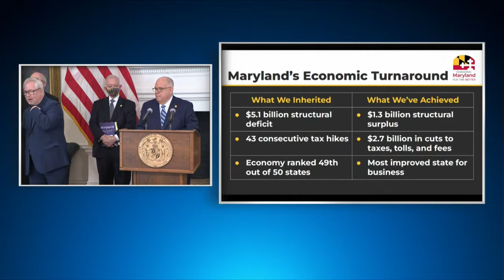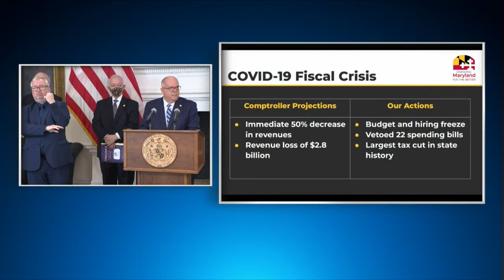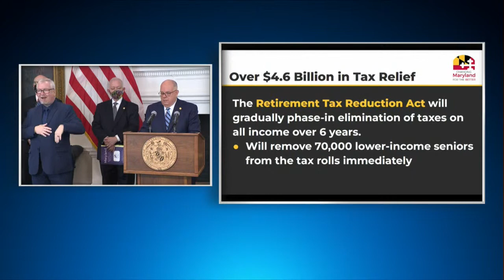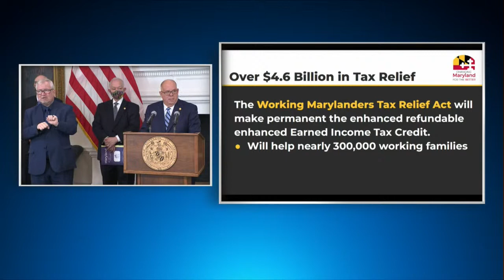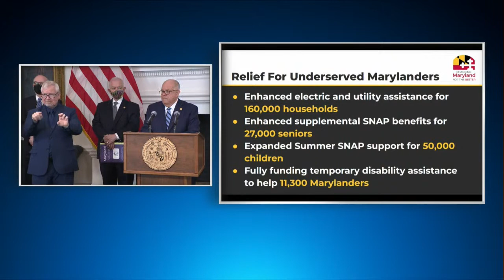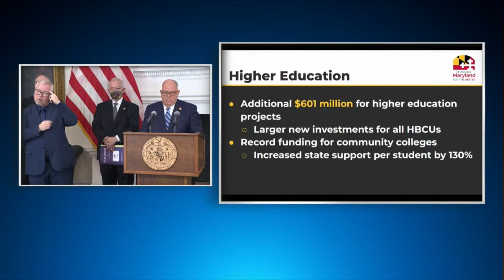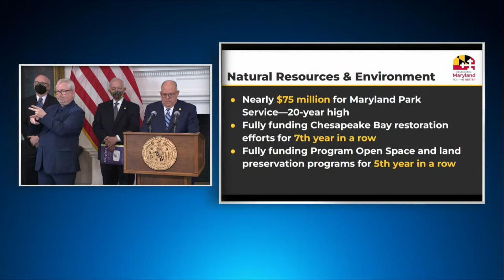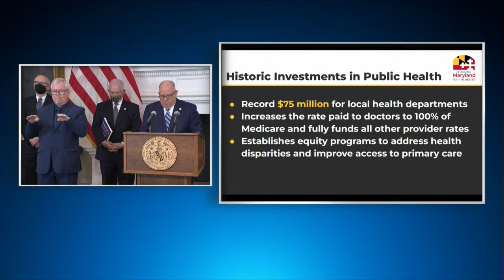WATCH LIVE: Maryland Gov. Hogan FY 2023 Budget | FOX 5 DC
Maryland Gov. Larry Hogan presents his FY 2023 budget at the State House in Annapolis.